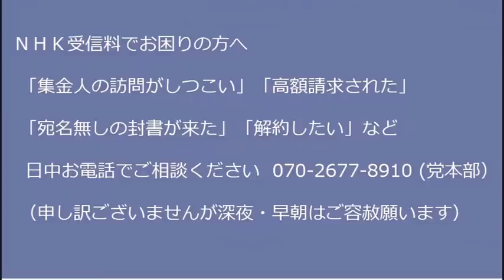国連「占領4州の併合は無効！」ロシア「うるせーな」拒否権発動、何この茶番／アントニオ猪木さん死去／今日も嘘つき志位和夫 20221001